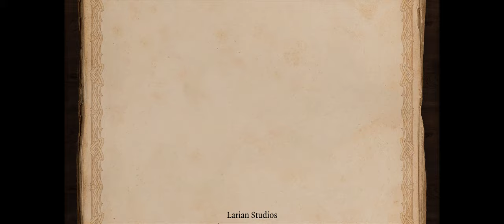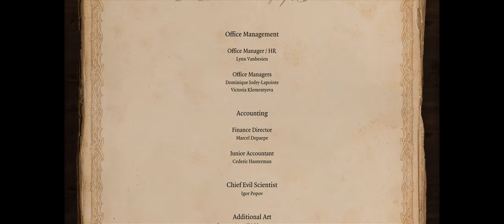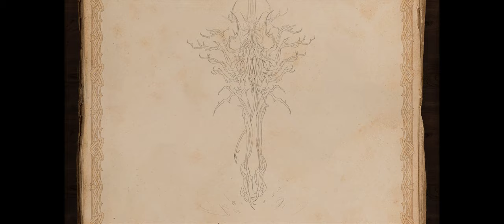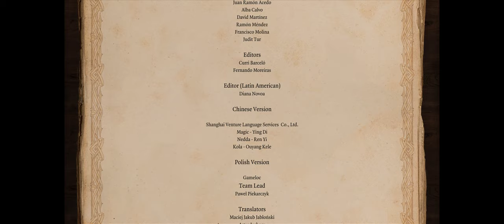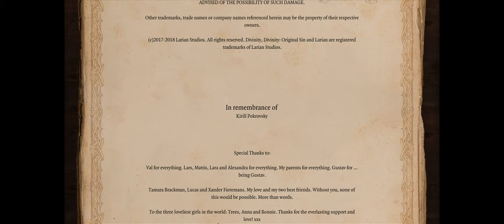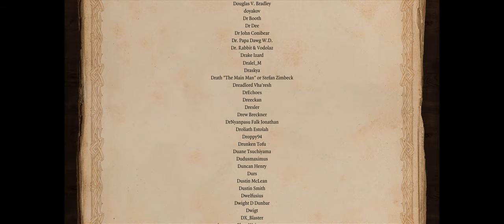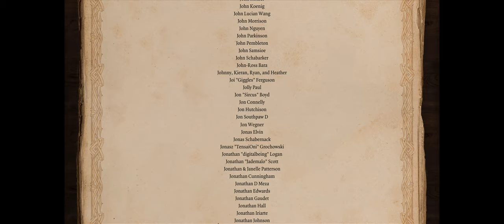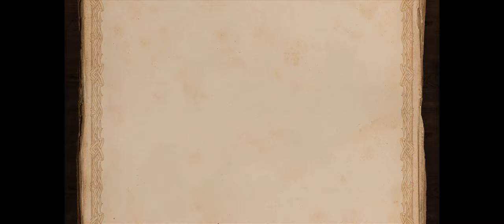Divinity: Original Sins II | Hour 137 | No Commentary